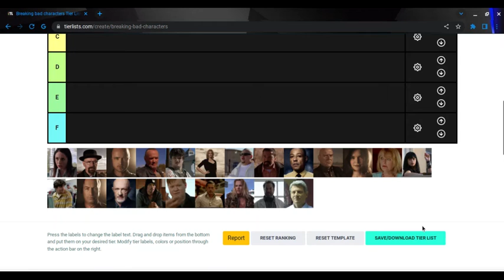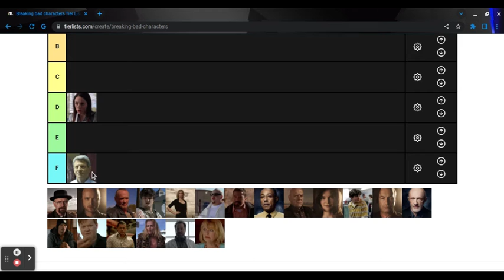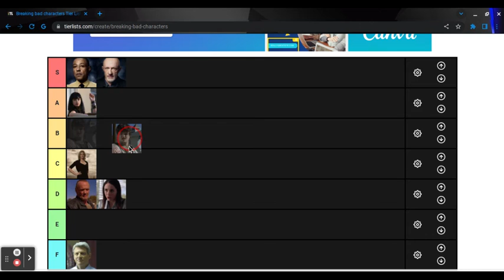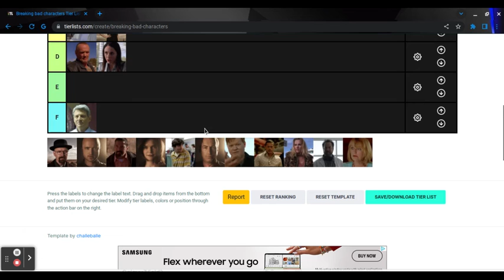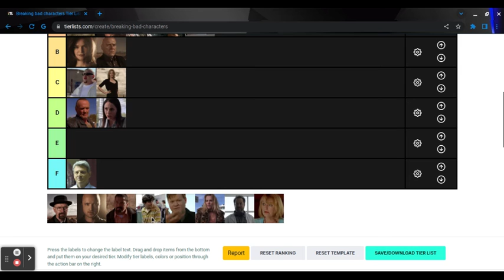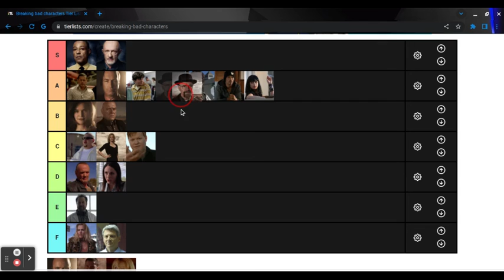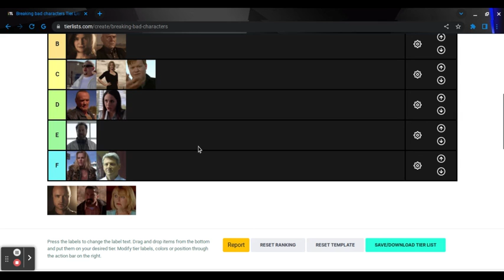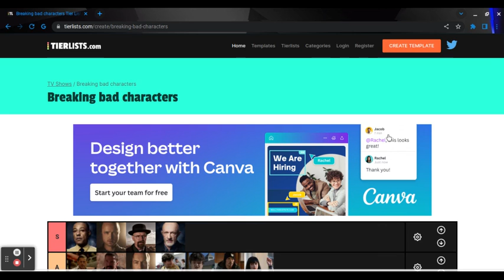Breaking Bad Tier List Video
The only correct Breaking Bad tier list video.